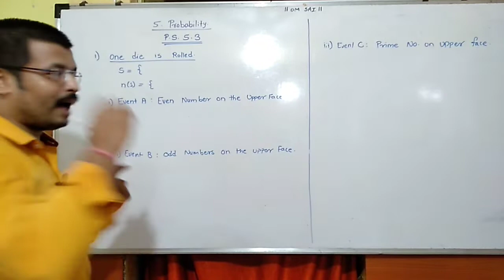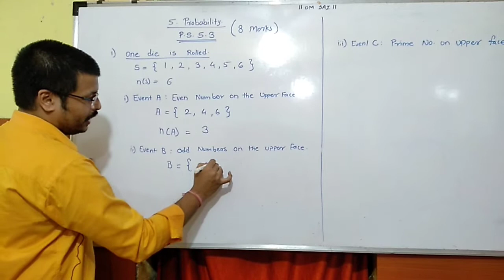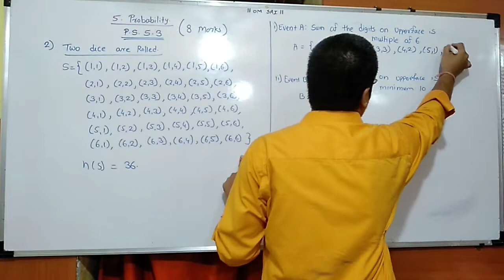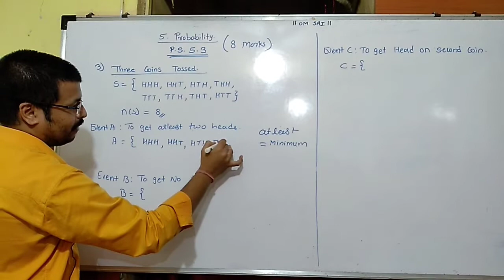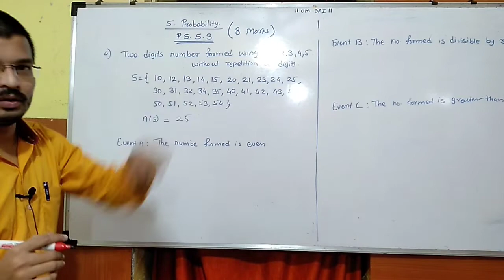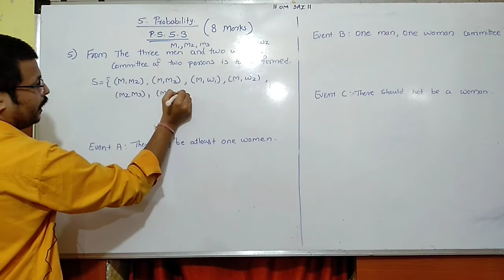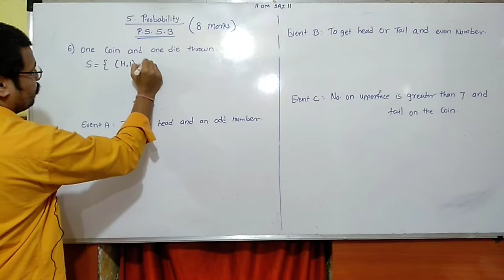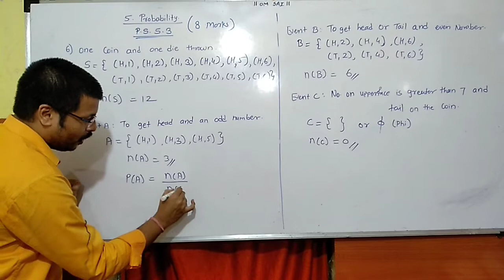Probability exercise 10th Maharashtra state board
We the svcians gives you the simplest method to solve the math's. we try to make it as easy as we can make. needs your support guys.